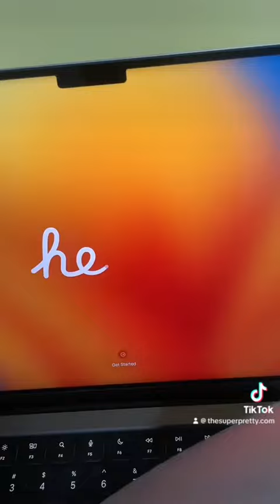Unboxing - Brand New MacBook Pro 14” 2023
Unboxing of the new MacBook Pro 14 inch laptop!